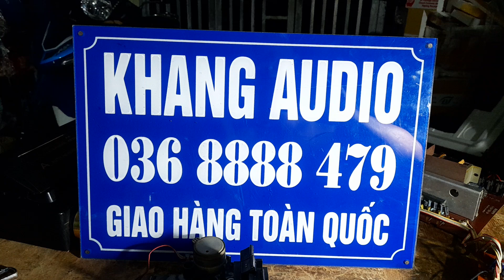MỸ ĐÀI SONY CFS - 710S